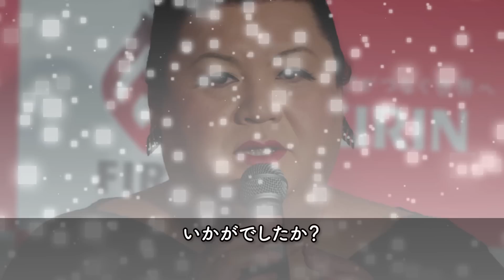テレビ局を出禁となった芸能人・有名人２０選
今回は、テレビ局を出禁となった芸能人・有名人２０選を紹介します。